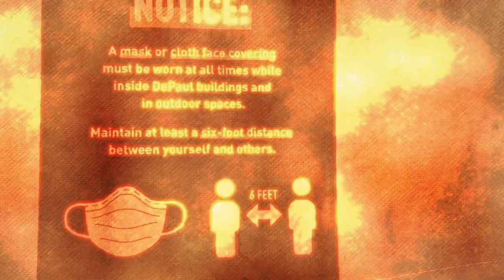Survivor TTS - Episode 11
Sign up to be a member of the live audience for the finale

Outwit, Outplay, Outlast... who will be TTS's very first Survivor?
With just 4 of 18 contestants remaining, every player plays for themselves. To celebrate how the season is wrapping up, the contestants must traverse an obstacle course containing some of the greatest challenges from the season. Who will win immunity?

Executive Producer: Rebecca Willingham
Producers: Holly Dodd, Morgan Dudaryk, Lindsay Kaplan
Editor: Morgan Dudaryk
Social Media Manager: Lindsay Kaplan
Riddle Master: Holly Dodd
Host: Antonio Rodriguez
Contestants: Grace Archer, Jamie Herb, Lucas Johnson, Jordan Kost, Rich Lazatin, Brady Magruder, Christian Morris, Lilly Musgraves, Kaitlyn Piotroski, Camille Pugliese, Brett Rose, Matthew Schwartz, Zoe Soeteres, Danny Tramontana, Kathryn Thompson, Robert Vetter, Fiona Warburton, Emily Weems.

View confessionals after every episode on the Instagram!